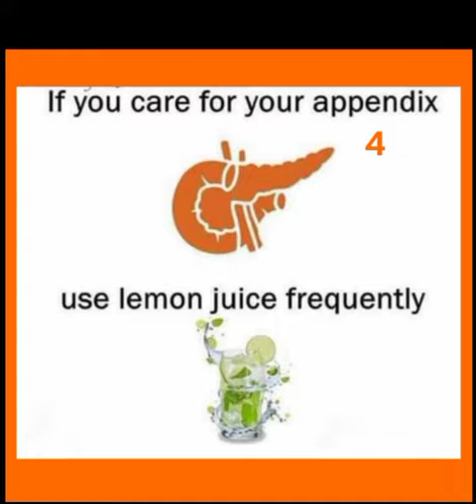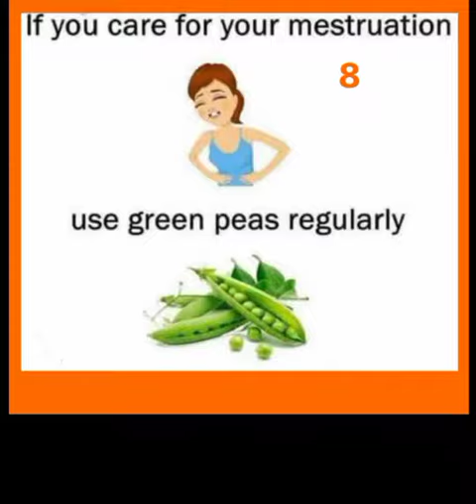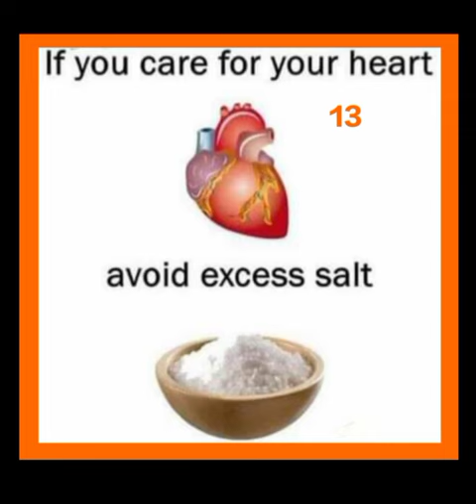Care your Body || Short Video